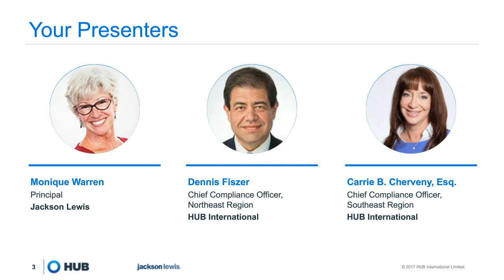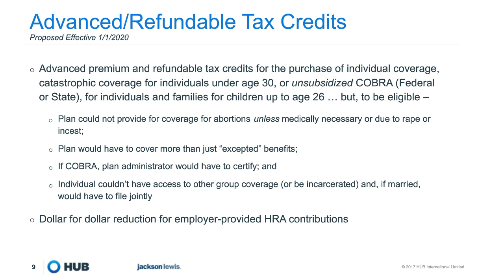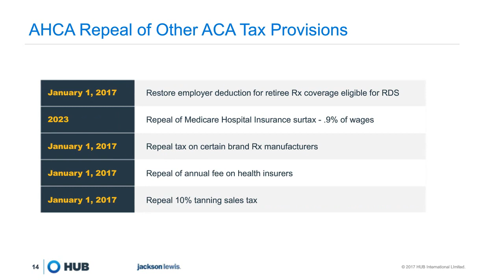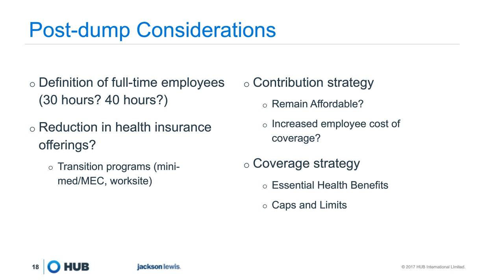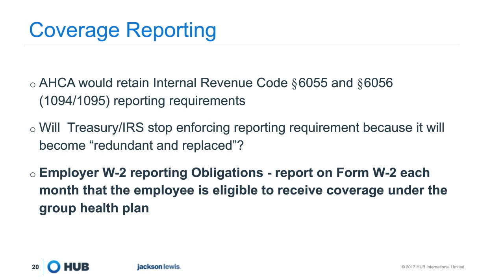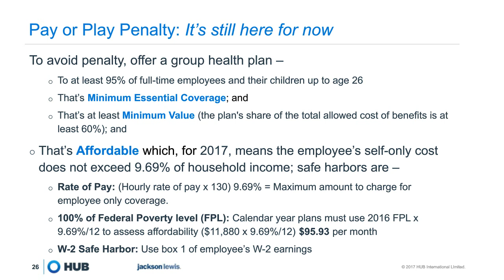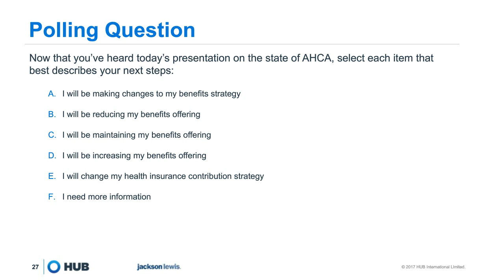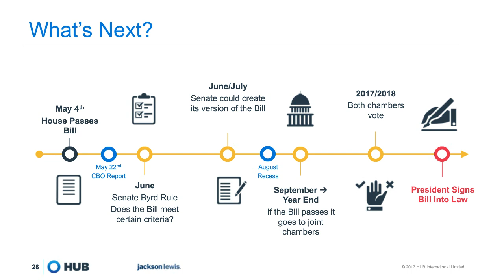The Affordable Care Act (ACA): Tracking the Moving Target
Understanding ACA changes is crucial to managing your health plan compliance in 2017 and beyond.  What else will change, and when, may be a moving target for some time to come.

In this video, we delve into the world of healthcare policy and explore the potential effects of the proposed American Health Care Act (AHCA) on the Affordable Care Act (ACA).

We'll start with an introduction to the AHCA and its goals of repealing and replacing certain provisions of the ACA. From there, we'll dive into the repeal and replace toolbox and examine how the AHCA plans to expand tax-savings benefits and repeal the Cadillac Tax.

Next, we'll discuss the repeal of ACA tax provisions and the dumping of shared responsibility penalties. We'll also explore post-dump considerations, including continuous coverage and coverage reporting.

Moving forward, we'll look at what parts of the ACA would survive under the AHCA and what changes we can expect in the future.

Throughout the video, we'll provide expert analysis and insight into these complex healthcare policy issues. By the end, you'll have a solid understanding of the potential impacts of the AHCA on the ACA and what the future holds for healthcare policy in the United States.

So, tune in to this informative and engaging webinar, whether you're a healthcare professional, policy wonk, or simply interested in staying informed about current events.